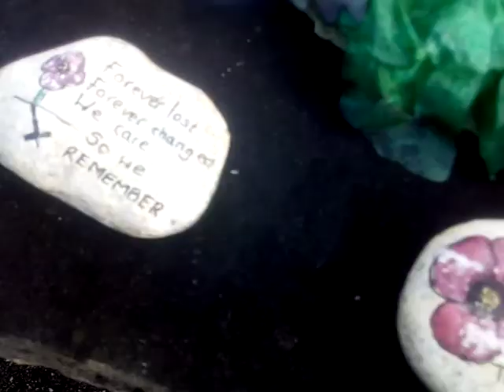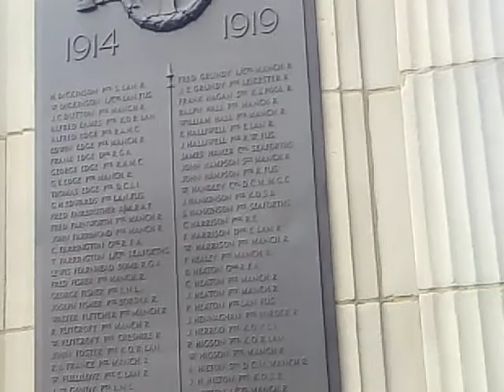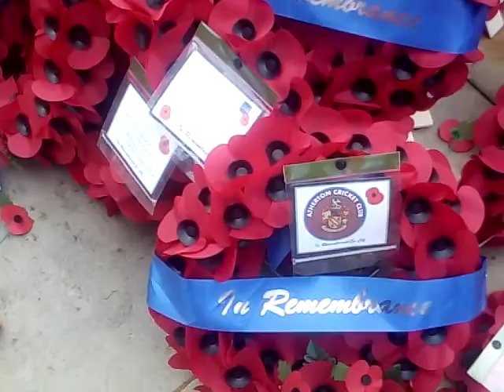REMEMBER SUNDAY ATHERTON 2021